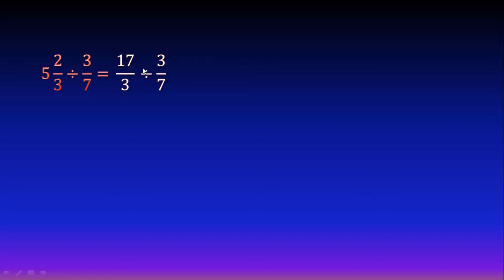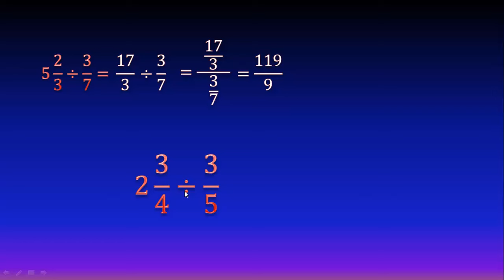División de fracción mixta entre fracción propia (Ejercicio 1)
En este video veremos cómo dividir una fracción mixta entre una fracción propia, usando regla de herradura (o de orejas).